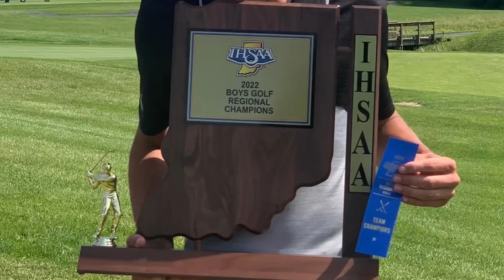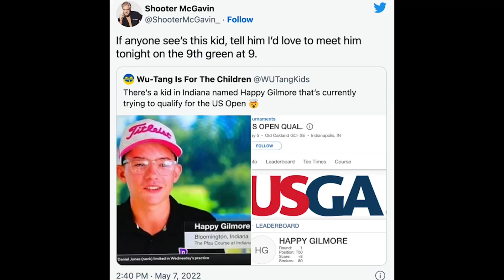HAPPY GILMORE WILL PLAY AT THE 2023 U.S. OPEN?! Let Me Explain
I couldn't believe it the first time I saw this because I was purely amazed by how this kid named HAPPY GILMORE is tearing it up at this year's 2023 US Open as a kid from Bloomington South (my alma mater) is tearing it up while living up to the Happy Gilmore name. Here is the story of the real happy Gilmore and how he has qualified for the US Open and has been turning heads and hearts on his name along with so many others who may not know him, but he is becoming slowly recognized in the golf world.